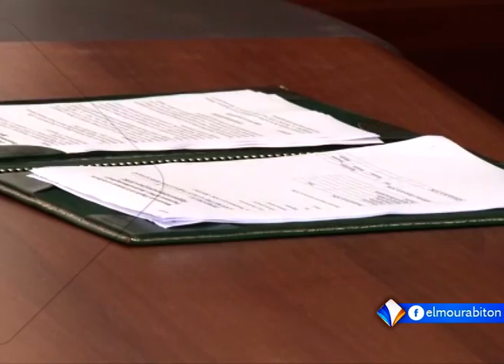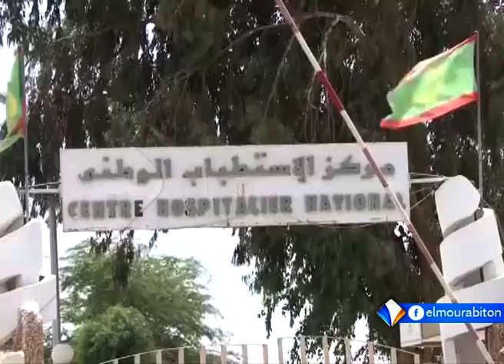XIBAAR YI AVEC FATIM YOUSSOUF FALL LE 15.08.2021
présentatrice  : BOUBACAR CHEIKH FALL
Chaîne satellite Al-Mourabitoun - La page officielle 2021